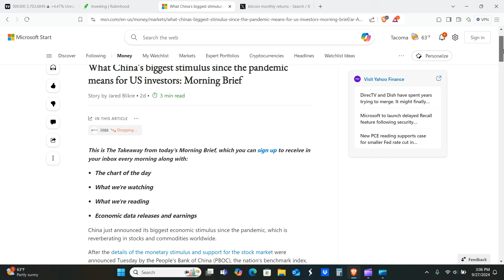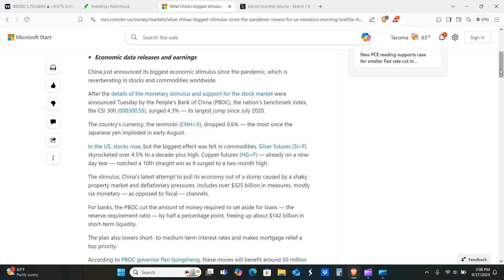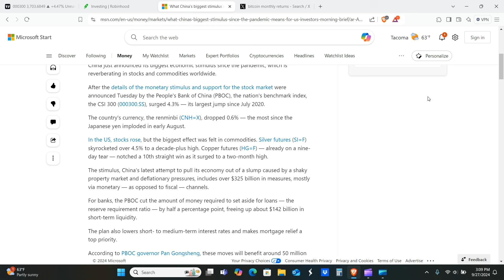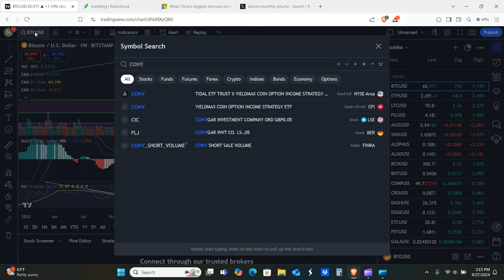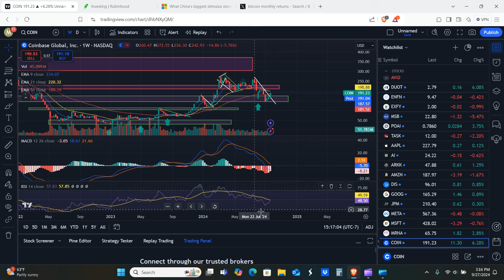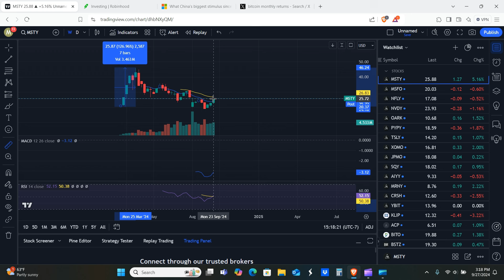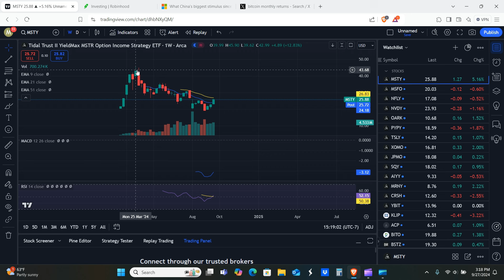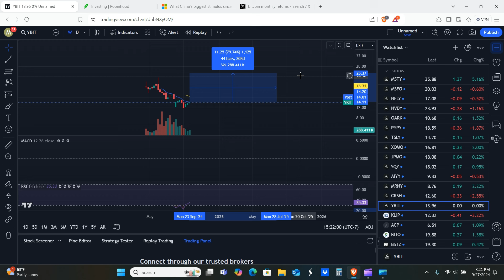MSTY CONY YBIT About to SKYROCKET!? Bitcoin Monthly Returns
Hello everyone! So yieldmax etfs msty cony and ybit could be about to skyrocket! We'll also go over the bitcoin monthly returns, and what to expect next month with crypto and bitcoin, and why China stimulus may have just kicked off the next phase of the crypto bull run in accordance with history. So Stay Tuned!